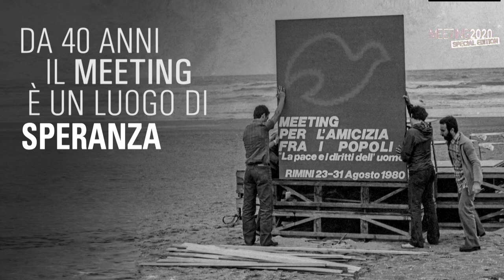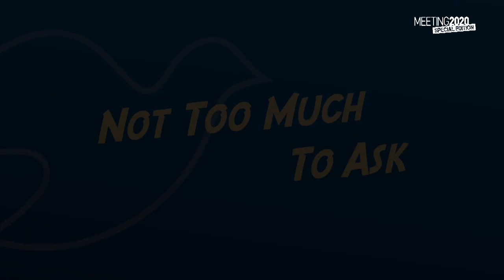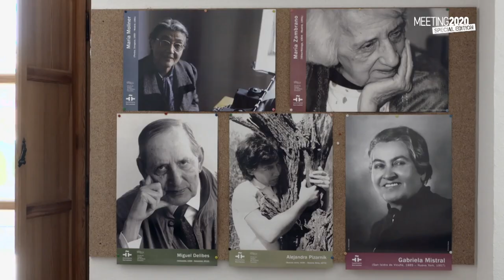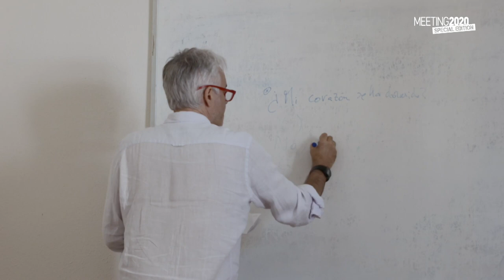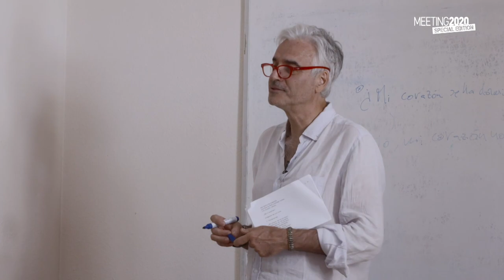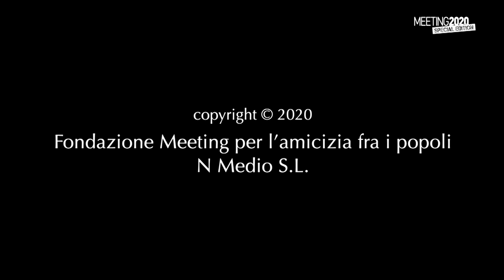NOT TOO MUCH TO ASK - NO ES DEMASIADO PEDIR - NON É CHIEDERE TROPPO. . Ciclo de conversaciones - ESP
José Ángel González Sainz, Escritor entrevistado por Fernando De Haro, Periodista.